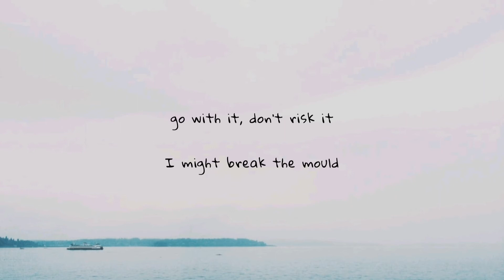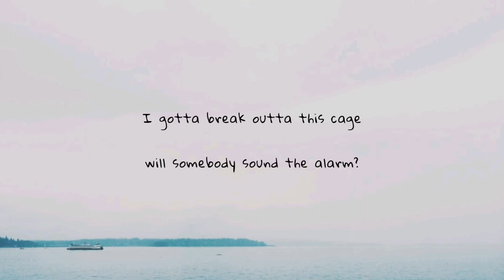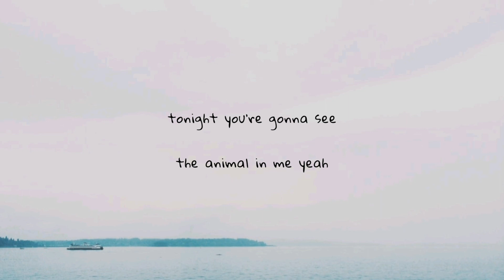guy sebastian - animal in me (lyrics)